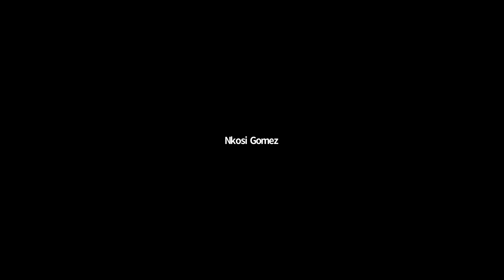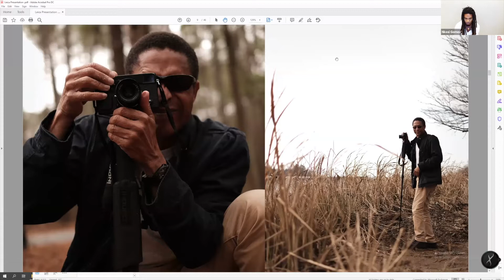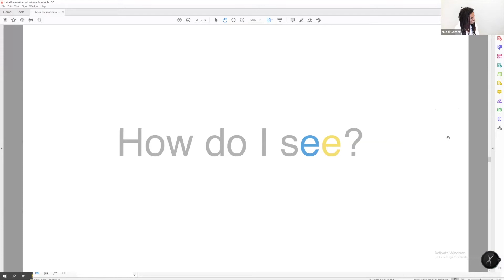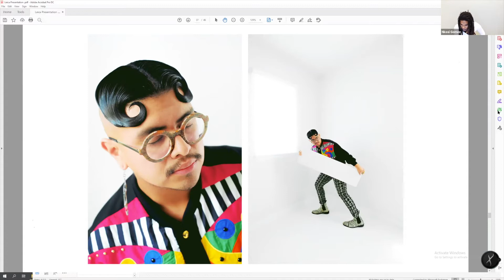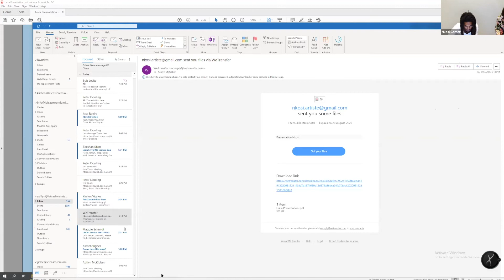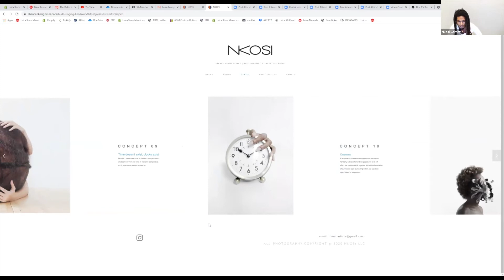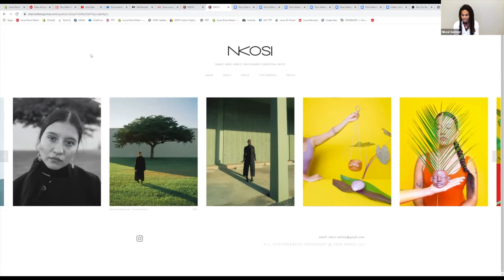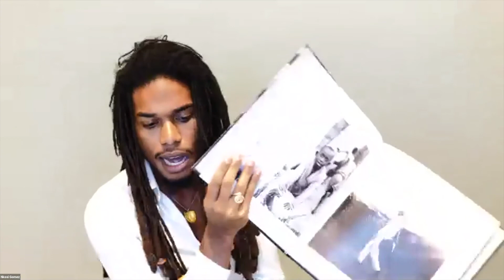Leica Store Miami Artist Talk with Nkosi Gomez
(26 years of age) is native to the west-indian Island of St. Lucia.  He is based in Miami Florida where his educational interest lies in producing photographic art. The medium was introduced to him during his high school sophomore year enrolled in an elective photography course taught by filmmaker Dr. Devin Marsh (Robert Morgan Educational Center). During that time, understanding the fundamentals of photographic equipment was an enigma of sorts. An integral challenge during these early stages was the question of what exactly defines a successful photograph? Nkosi began producing conceptual imagery after finding interest in the work of Ben Zank, Noell Oszvald, Aleksandra Kingo & Brooke Didonato. Using suburban and industrial environments as a stage, Nkosi manipulates negative-space, form, line and the human figure to create a minimalist visual dialogue. Through the titles of his work he presents quixotic phrases and humor into vernacular language. Although each series varies in its approach his work relates to the subconscious mind. Through this medium he shares a doorway to a world people are already familiar with that they can enjoy and add to their map of reality. This also aids in cultivating an adherence to a creative vision that's real for him. He has recently completed an associate's degree in Photographic Technology at Miami Dade College. Several of the series he has produced has been mentored by Artist, photographer & educator Tony A. Chirinos. Over the last five years, he has self-published Over the last five years he has self published five photographic books, Follow me i'll be right behind you (2017), Sonata - Minimal Study (2018),  Birds Singing Lies (2018), Rwanda (2019) & Where does the body begin? (2019). Modern digital imaging technology challenges an artist such as Nkosi, to exceed the technical capabilities of the equipment and produce imagery that is all at once divine in the mastery of capturing and controlling light creatively.